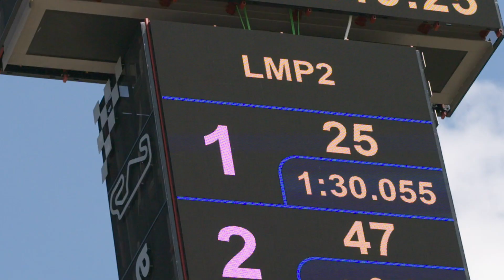APR 2023 4H Barcelona Short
Catch the highlights from the ELMS 4H of Barcelona 2023, with APR.